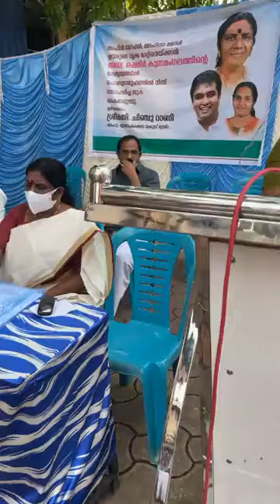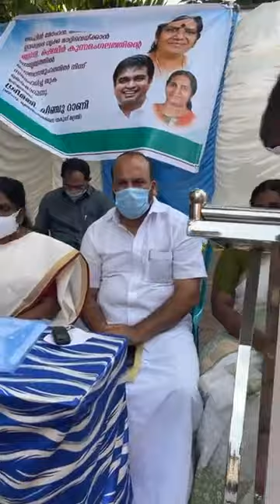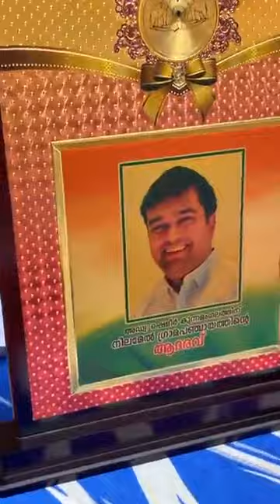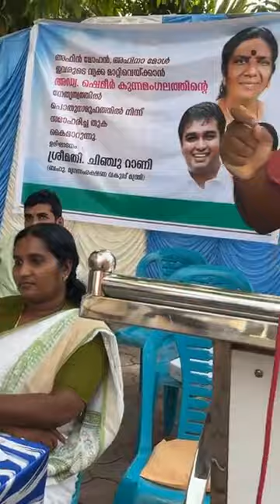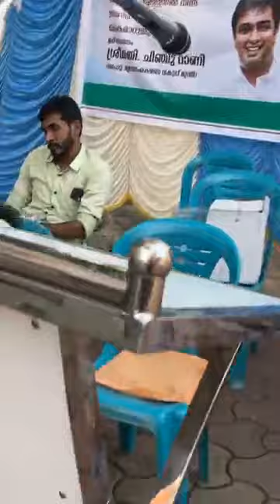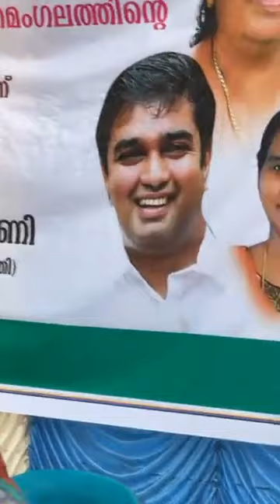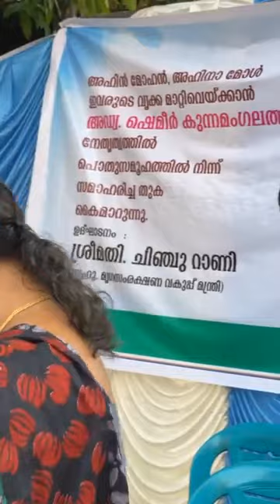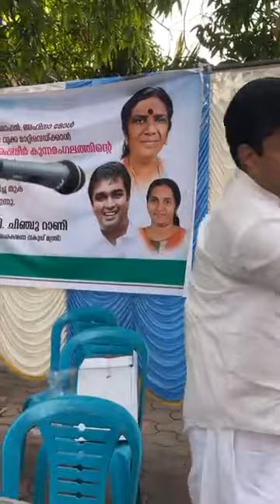ഇരു വൃക്കകളും തകരാറിലായ കൊല്ലം ജില്ലയിലെ അഹിൻ മോഹന് വൃക്ക മാറ്റിവെക്കാൻ 10 ലക്ഷം രൂപ നൽകുന്നു..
ഇരു വൃക്കകളും തകരാറിലായ കൊല്ലം ജില്ലയിലെ നിലമേൽ പഞ്ചായത്തിലെ അഹിൻ മോഹന് വൃക്ക മാറ്റിവെക്കൽ ശാസ്ത്രക്രിയയ്ക്ക് വേണ്ടി 10 ലക്ഷം രൂപ കുടുംബത്തിന്റെ ദയനീയത പൊതുസമൂഹത്തിൽ കാണിക്കാതെ തന്നെ  ബഹു. മൃഗ സംരക്ഷണ വകുപ്പ് മന്ത്രി ശ്രീമതി. ചിഞ്ചു റാണിയുടെ സാനിധ്യത്തിൽ കൈമാറുന്നു..

ജനങ്ങൾ നൽകുന്ന ഒരു രൂപ പോലും പാഴായി പോകില്ല.. ജനപ്രതിനിധികളുടെയും ഗവണ്മെന്റിന്റെയും ഭാഗമായുള്ള വ്യക്തിത്വങ്ങളുടെയും മഹനീയ സാനിധ്യം മുന്നോട്ടുള്ള യാത്രയിൽ ഏറെ ഊർജം നൽകുന്നു..

വിഡിയോ ചെയ്തു ആവശ്യത്തിലധികം പണം വന്നാൽ ഇതുപോലെ അർഹതപ്പെട്ട കുടുംബങ്ങളെ ചേർത്തു പിടിക്കും.. അത് എന്റെ നിലപാടാണ്.. തുടർന്നുകൊണ്ടിരിക്കുന്ന ഓരോ നന്മകൾക്കും കാരണം.. നിങ്ങൾ ഓരോരുത്തരുമാണ്.. നന്ദി.. 🥰🤲🙏